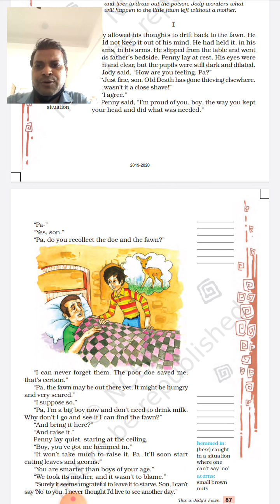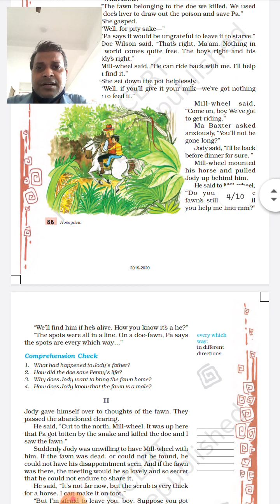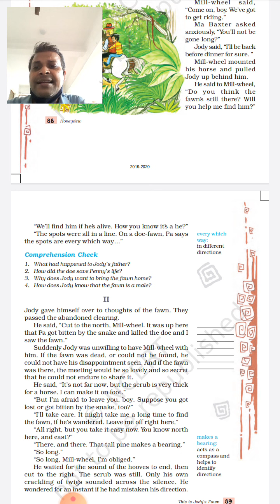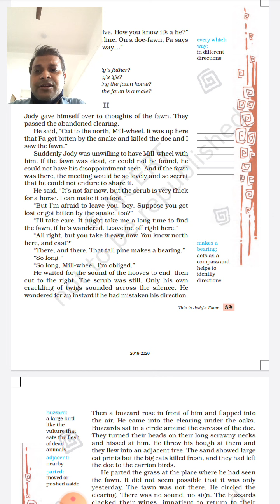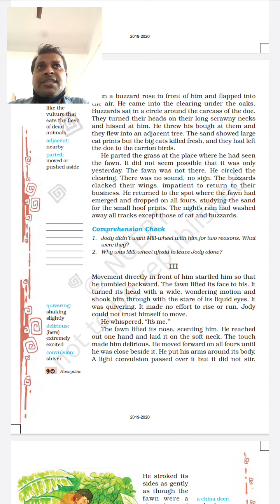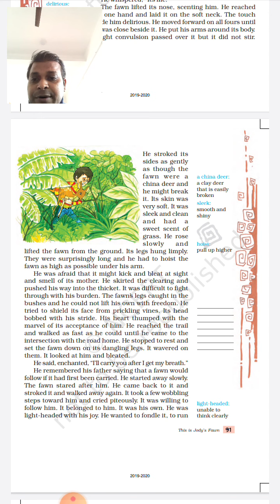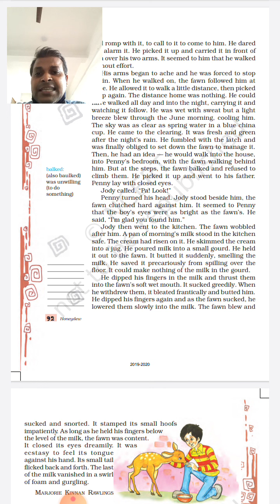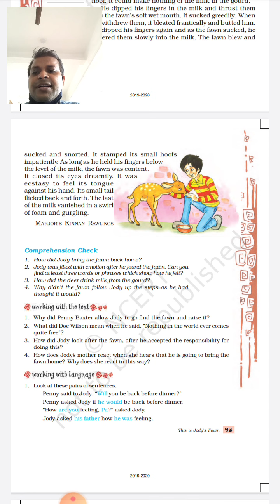Ch 6/ Honey dew/ This is Jody's Fawn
Explanation of the chapter in English and Hindi